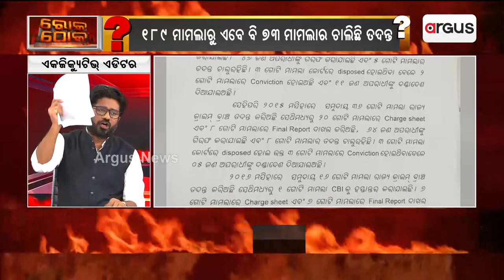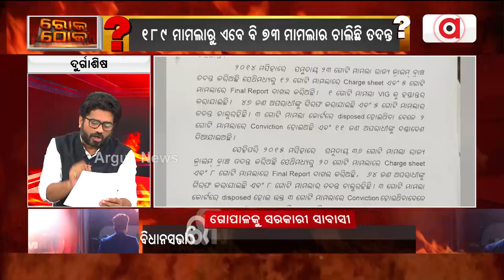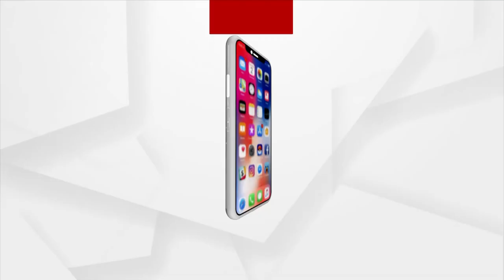Rok Thok | Crime Branch Trying To Prove Accused Gopal As Mentally Unstable !